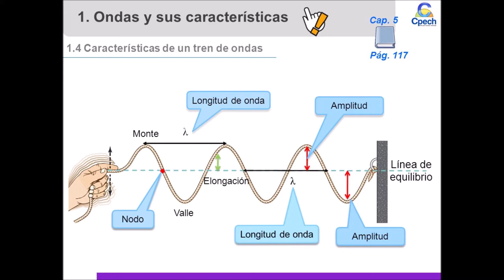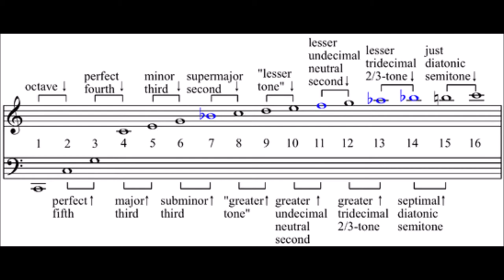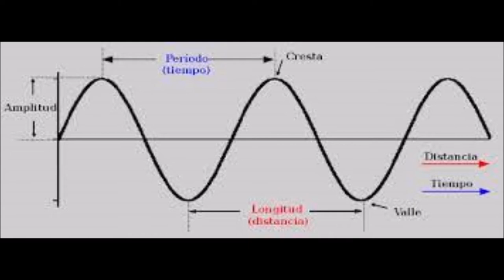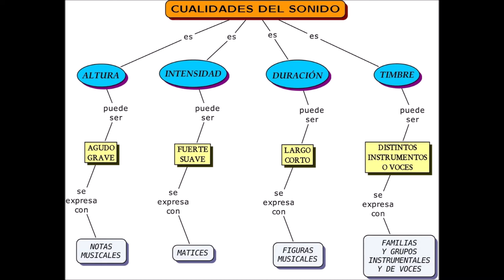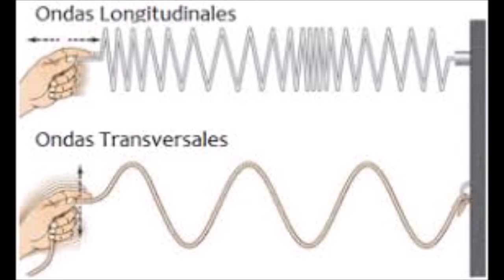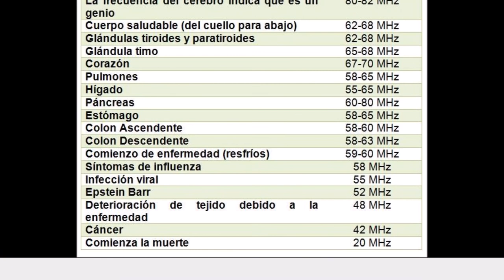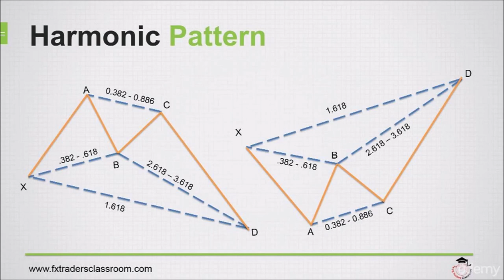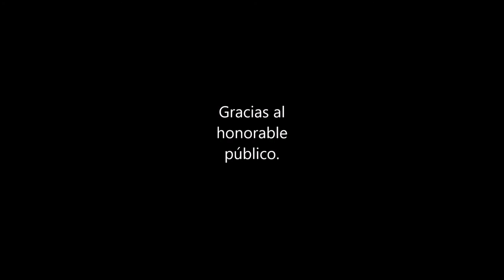Fenómenos Ondulatorios Mecánicos